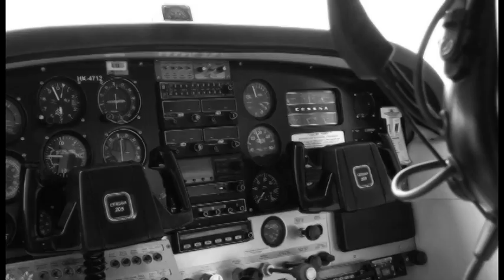MAKING OF PINK STAR 2011 - SARA URIBE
Modelo: Sara Uribe
Fotógrafo: Sebastián Quintero
Cámara y Edición: Favio Delgado
Video: Videographix